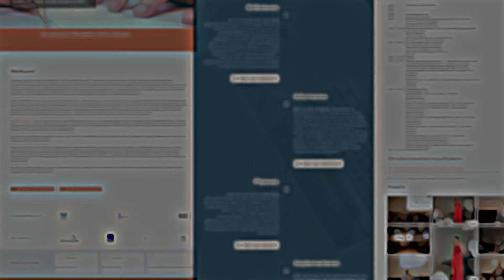Hoe kun je succesvol een verzekeringskantoor overnemen of overlaten?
Wat is de sleutel tot een succesvolle overname van een verzekeringskantoor? Wat zijn de valkuilen en waar besteed je best voldoende tijd aan?

Vanuit praktijkgericht wetenschappelijk onderzoek willen de onderzoekers aan HOGENT een antwoord bieden op deze vragen met de concrete implicaties voor het werkveld. Kijk snel op overnameverzekeringsmakelaar.hogent.be en krijg een klare kijk op het overnameproces.